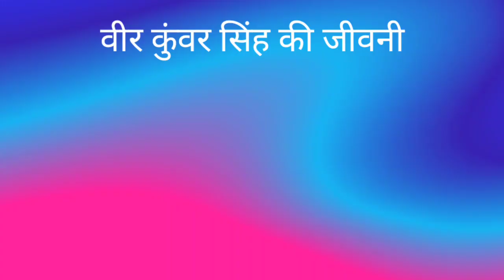Veer Kunwar Singh Biography In Hindi | वीर कुंवर सिंह की जीवनी | क्रांतिकारियों वीर कुंवर सिंह